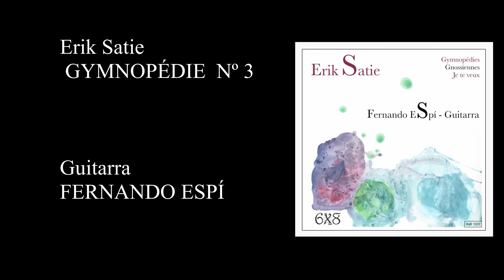GYMNOPÉDIES Nº3 Música Erik Satie-Transcripción y Guitarra Fernando Espí -Xixona Flores Silvestres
Banda sonora; GYMNOPÉDIES Nº 3   Música  Erik Satie-Transcripción y Guitarra Clasica Fernando Espí -Edición del sello discografico  6X8 en el año 2022-

FERNANDO ESPÍ
Último Premio Extraordinario Fin de Carrera del maestro internacional D. José Tomás en el Conservatorio Superior "Oscar Esplá" de Alicante.
Actualmente ejerce la docencia como catedrático de guitarra en el Conservatorio Superior de Música  "Manuel Massotti" de Murcia.
Posee el título profesional de la especialidad de Música antigua con instrementos de cuerda pulsada y es licenciado en Historia y Ciencias de la Música.
Ha sido galardonado en concursos nacionales e internacionales de reconocido prestigio, entre otros: Juventudes Músicales de España, Certamen internacional de guitarra Francisco Tárrega de Benicasim, Concurso Internacional de Guitarra José Tomás de Petrel, Concurso internacional de Guitarra Luys Milán, Concurso Internacional S:A:R: la Infanta Dona Cristina Funadación Guerreo Madrid.
Su carrera concertistica le lleva a recorrer toda la geografia española actuando como solista en importantes festivales y los más prestigiosos escenarios españoles (Auditiorio Nacional de Madrid, Barcelona,Valencia, Granada,Bilbao...)
Con sus giras internacionales  visita más de treinta países de Europa, America, Oriente Próximo, Asia, y Norte de África
FERNANDO ESPI
Last Extraordinary End of Degree Prize of the international maestro D. José Tomás at the Superior Conservatory "Oscar Esplá" in Alicante.
He currently teaches guitar as a professor at the "Manuel Massotti" Conservatory of Music in Murcia.
He has a professional title specializing in Ancient Music with plucked string instruments and has a degree in History and Music Sciences.
He has been awarded in prestigious national and international competitions, among others: Juventudes Músicales de España, Francisco Tárrega de Benicasim International Guitar Competition, José Tomás de Petrel International Guitar Competition, Luys Milán International Guitar Competition, S:A International Competition :A: the Infanta Dona Cristina Guerreo Madrid Foundation.
His concert career has taken him all over Spain, performing as a soloist at major festivals and the most prestigious Spanish venues (Auditiorio Nacional de Madrid, Barcelona, ​​Valencia, Granada, Bilbao...)
With his international tours, he visits more than thirty countries in Europe, America, the Middle East, Asia, and North Africa.